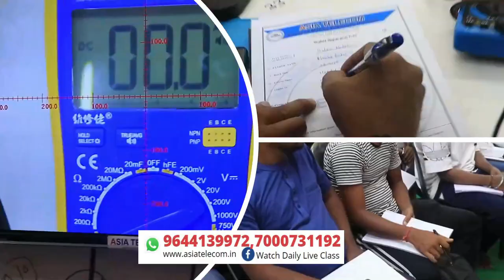Backup Support Student - 2021 Batch - Review After Backup -कमाई बढ़ाना है यह वीडियो देखो